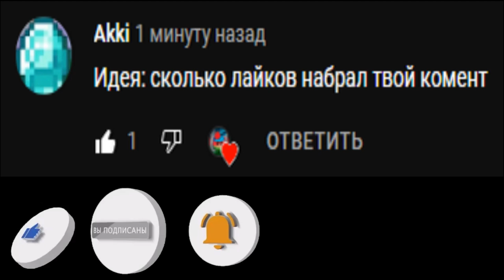Сколько лайков набрал твой комент?